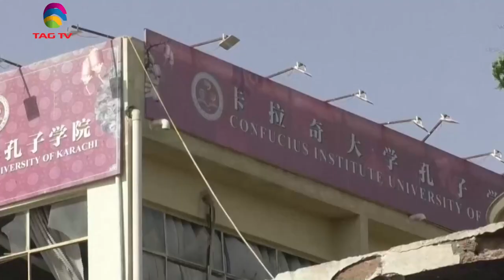News Week South Asia News Magazine - Sunday Edition - May 1, 2022